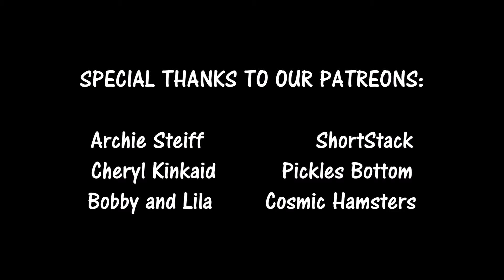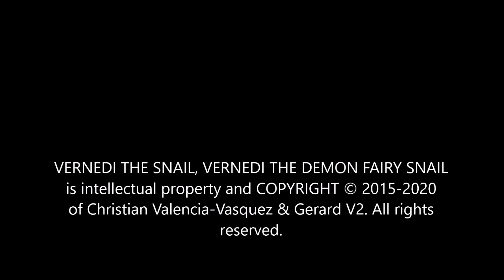SHAZAM! LIGHTNING STRIKES 2 | Comic Reviews | Vernedi Reads Comix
In this digital first spin-off title of Shazam!: Lightning Strikes #2, written by legendary writers Louise Simonson and Phil Hester, we finally get solo stories featuring Pedro Peña (in a story where he became Fawcett High's adorable new crossing guard), the always lovable Darla Dudley, and nerdy Eugene Choi (co-starring with Billy Batson in a story involving Eugene and friends' battling robots)!
As seen in our Shazam! #13 review, one of our big criticisms of the Shazam! comic was how one-dimensional the Shazam Family members were! However, they do say to be careful what you wish for... will this wish fulfillment redeem the Shazam Family or SLIME it? Find out in this video! 🐌

Remember, my rating system is: MUNCH IT for good, SLIME IT for bad. 🐌